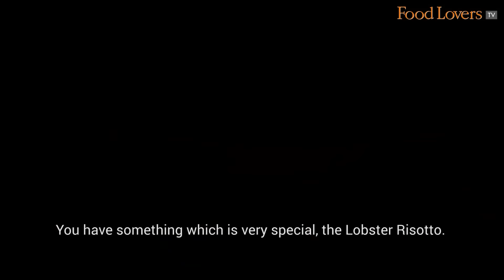Celebrating Traditional Italian Cuisine | 7-Course Dinner | Flavours Of Alloro | Food Lovers Event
An evening of fine dining specially curated by Food Lovers, Gusto d’Italia: Flavours Of Alloro is a bespoke dinner hosted to celebrate classic Italian cuisine.

This 7-course dinner set to be held at Alloro, the Italian restaurant at The Oterra, showcases a selection of exceptional curated dishes such as a light Summer Minestrone, Risotto all'Aragosta served with rock lobster, a rich Osso Buco served with a side of creamy polenta and root vegetables, Tortellini stuffed with cavolo nero, spinach and pecorino, an interesting Insalata made with Burrata and candied kalamata olives and an impressive Italian classic for dessert.

To know more about Gusto d’Italia, watch this video where Food Lovers’ Founder & Managing Editor, Kripal Amanna talks to Raghu Nair, General Manager of The Oterra Hotel Bengaluru and Suvaranjan Banerjee, Executive Chef,  The Oterra Hotel Bengaluru, over a tasting in preparation for this exclusive dinner.

And to be part of this exclusive soiree on the 13th of July 2019, and book a seat today!